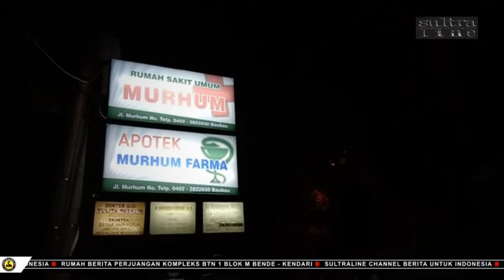3 REMAJA ASAL BUTON DI BACOK OTK